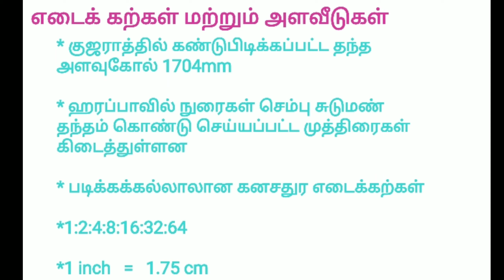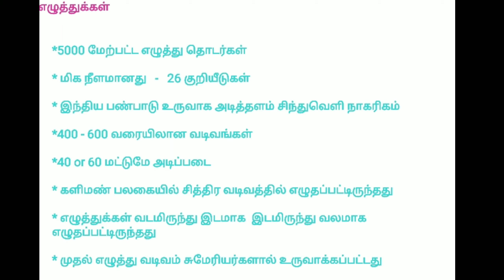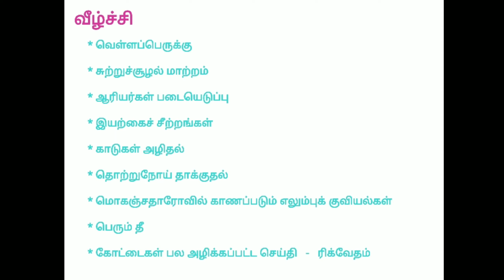TNPSE - சிந்து சமவெளி நாகரிகம் (6, 11old & new book)part 2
இந்திய வரலாறும் பண்பாடும்